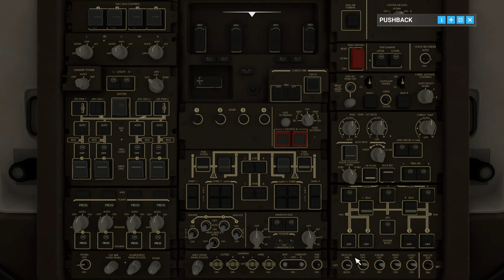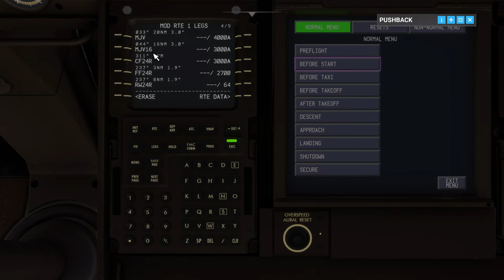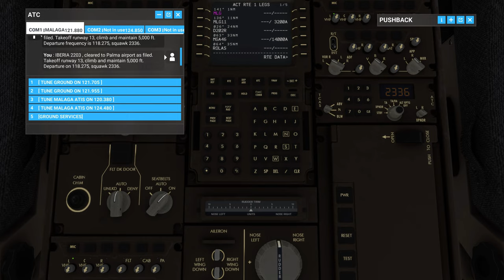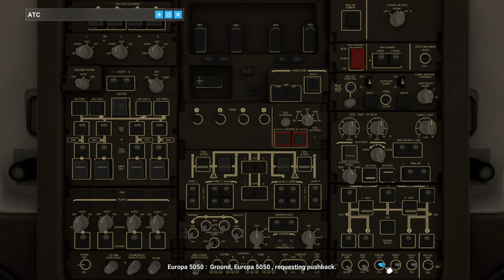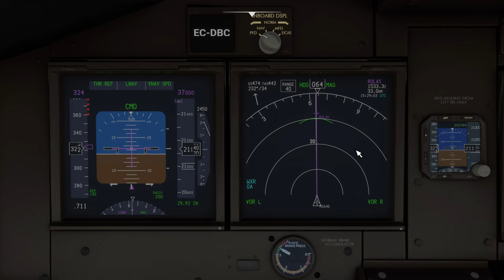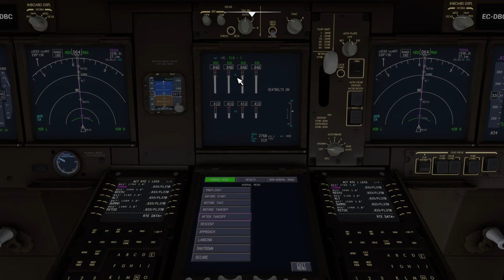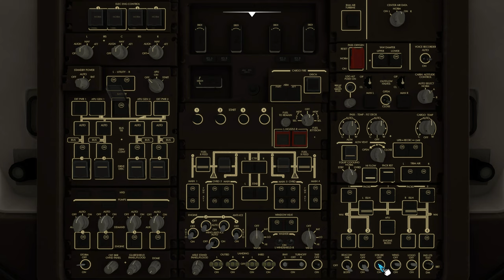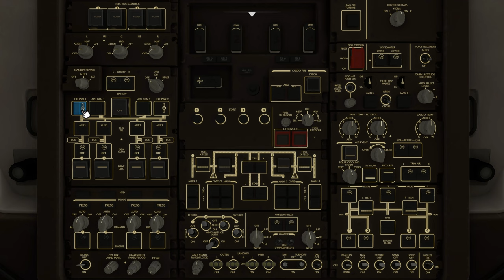MFS 2020 B 747 8i Salty Configuraciones y procedimientos en el vuelo LEMG LEPA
Para los que estén interesados en la simulación aérea, he gravado este video que contiene comentarios sobre las configuraciones y procedimientos para volar en simulación un avión Boeing 747-8 intercontinental con el mod. de Salty de FlyByWire en un vuelo LEMG-LEPA para MFS 2020.

For those who are interested in air simulation, I have recorded this video that contains all the comments on the settings and procedures to fly a Boeing 747-8 intercontinental aircraft in simulation with the mod. FlyByWire's Salty on a LEMG-LEPA flight for MFS 2020.